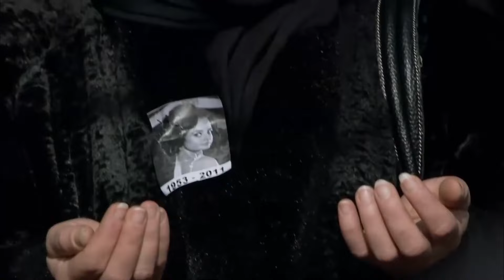Kenan Birkan İle Kavgam #31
Ramiz Karaeski - Kenan Birkan Serüveni. "KIZIMIN EN MUTLU GÜNÜNDE ÖLÜM!"